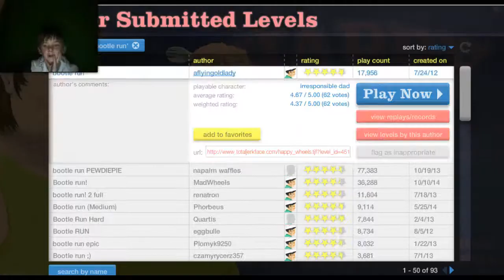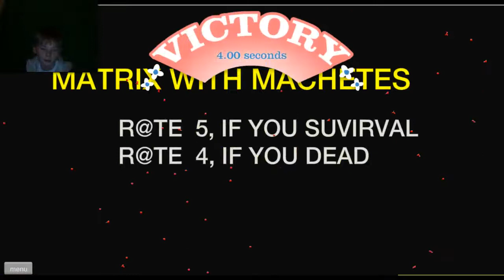happy wheels - #4 - old days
sup guys and welcome back to an old game on the channel called happy wheels ENJOY!!!